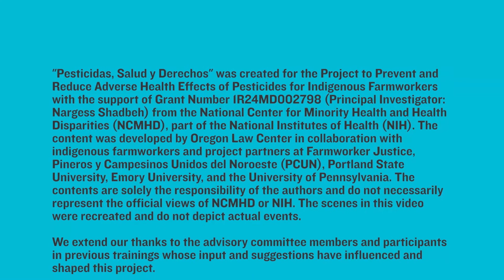Triqui: Como Reportar las Violaciones de Salud y Seguridad